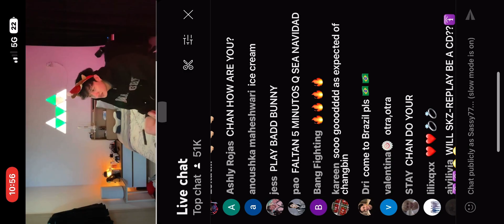Chan talks about the song “Connected “.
Chan explains what Connected is about .